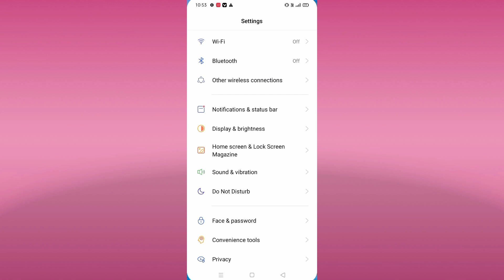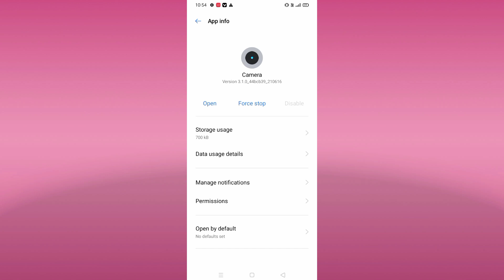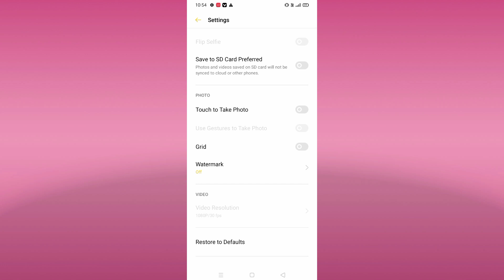realme 8 ki camera setting thik kaise kare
hello friends
ajj ki ish video me ham apko batage realme 8 ki camera setting thik kaise kare to frainds video ko pura dekhe or video like Kar de or channel subscribe Kar de